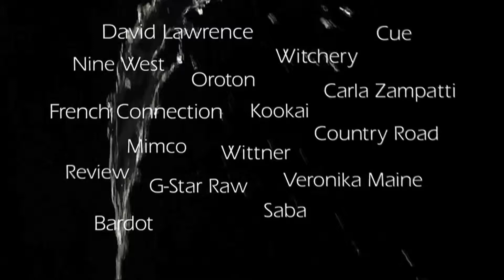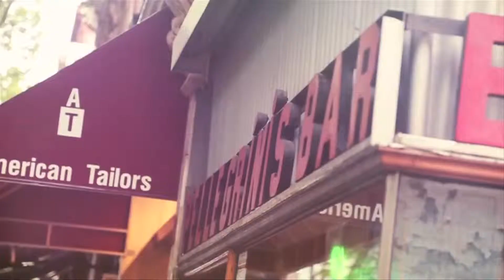AW Fashion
Immerse yourself in fashion at Robina Town Centre. Autumn Winter fashion now in store.